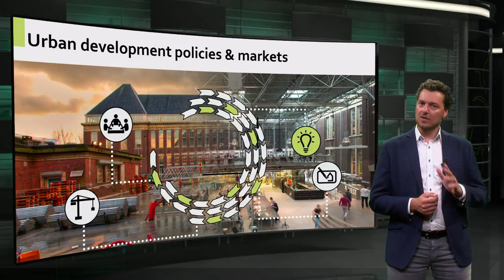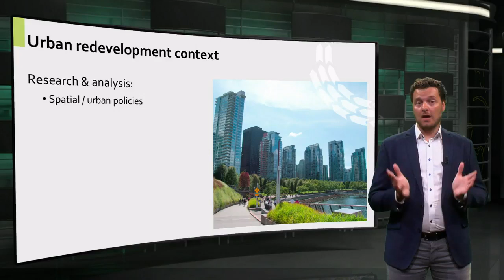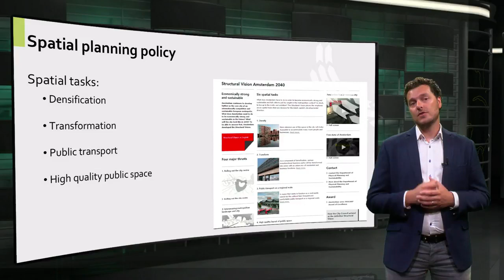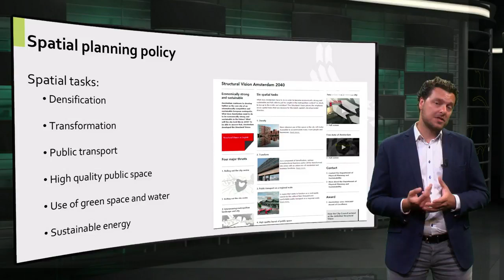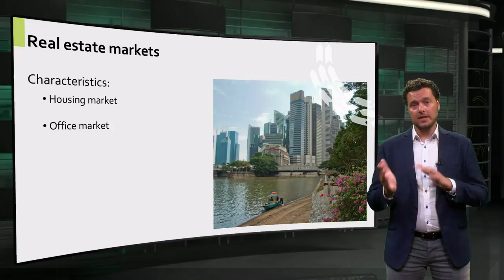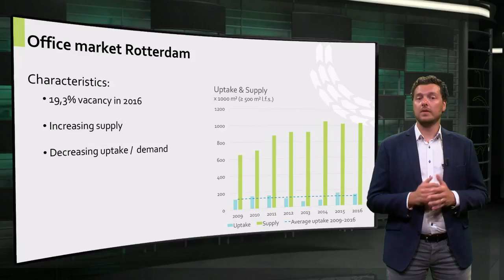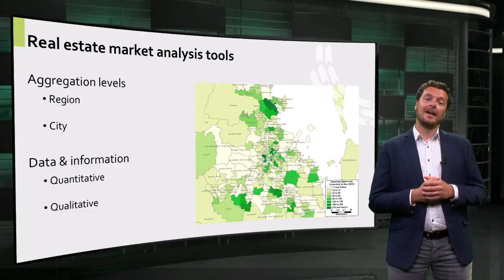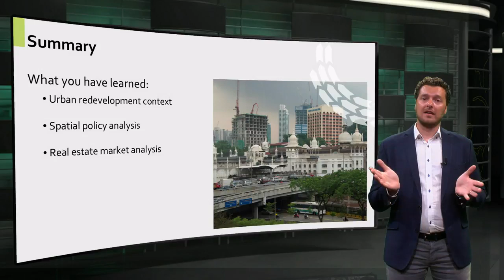05 2 2 2 Lecture Urban Development Policies and Markets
Managing Building Adaptation: A Sustainable Approach

When starting a building adaptation initiative, it’s always important to take the building context into account. In this lecture we will look at the bigger picture of urban redevelopment, by discussing policies and real estate markets. We will also present management tools you can use to collect and position data on these topics. Enjoy watching!